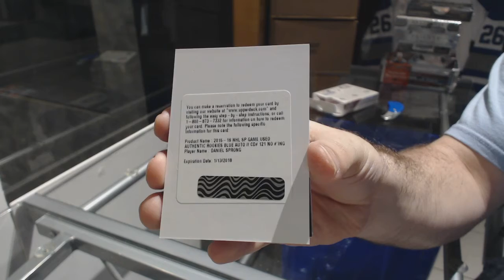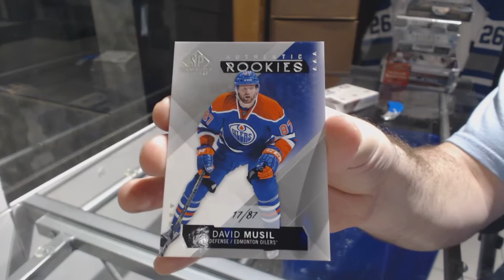Eightfeetdown's 15-16 UD SP Game Used Hockey Free Box Break